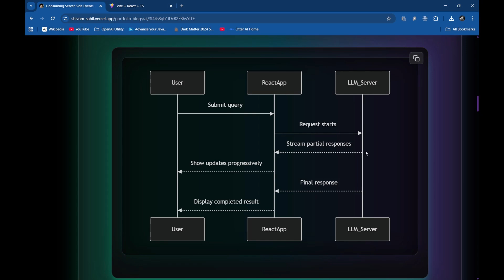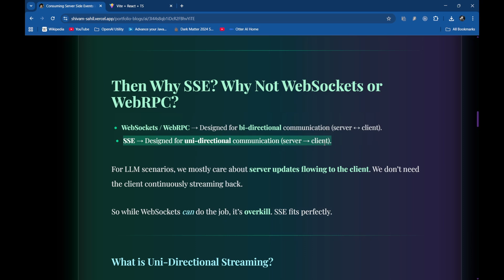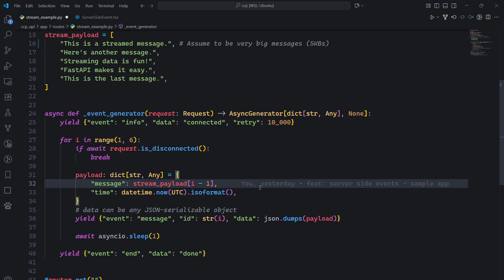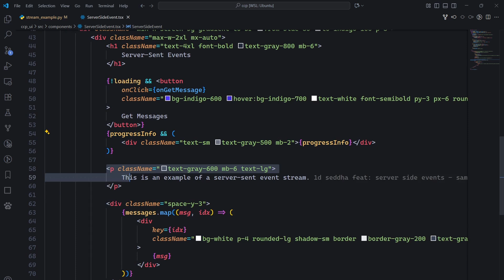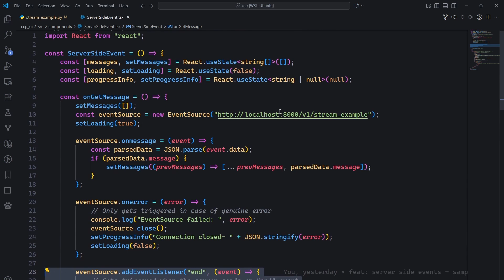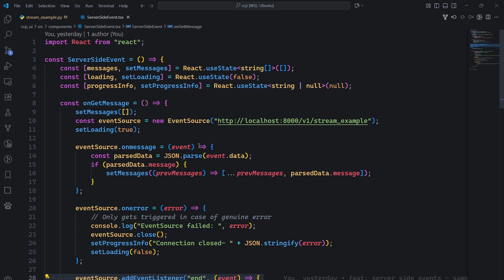Streaming in React the Simple Way: Server-Sent Events (with FastAPI)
Tired of blank spinners? In this video, we add LLM-style streaming to a React app using Server-Sent Events (SSE) and a FastAPI backend—no WebSockets, no drama.

When to choose SSE vs WebSockets (uni-directional vs bi-directional)

How to build a FastAPI SSE endpoint with sse-starlette

Using EventSource in React (state, cleanup, error handling)

Practical tips: retries, proxies, CORS, and “end” events